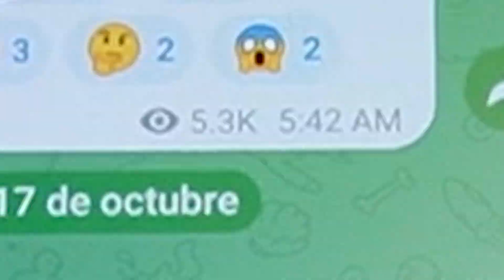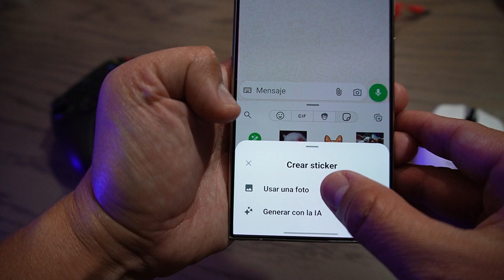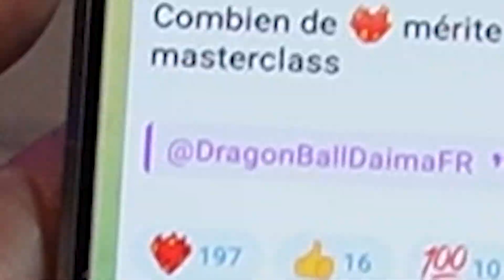¡Cómo Transferir STICKERS de WhatsApp a Telegram en SEGUNDOS! 🔥 Sin Apps y Gratis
En este video te enseño cómo pasar tus stickers de WhatsApp a Telegram de manera rápida y sencilla, ¡sin necesidad de instalar ninguna aplicación extra! 🚀

¡Sígueme!